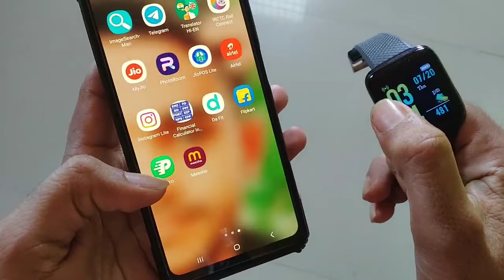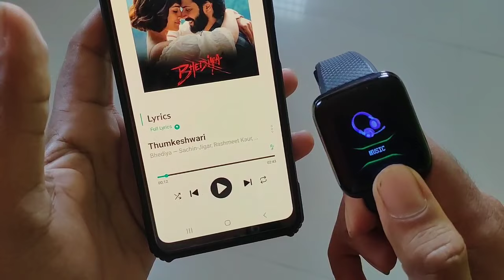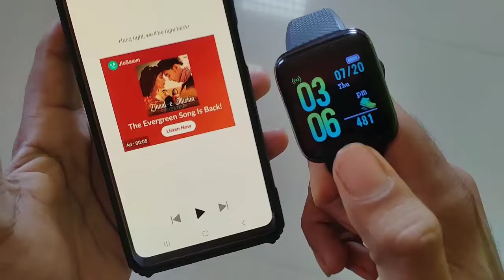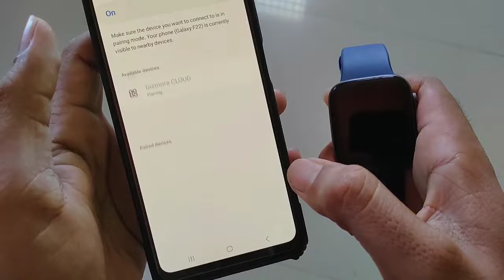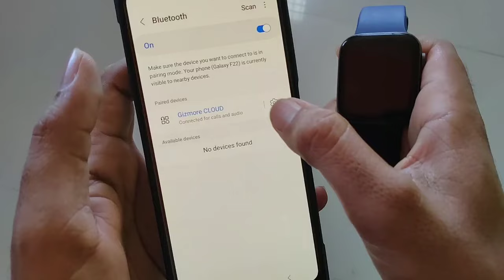smart watch me music kaise chalaye|how to play music in smartwatch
________________Your Question_______________

smart watch me music kaise chalaye

smart watch me music kaise chalaye noise

smart watch me music kaise dale

smart watch me music kaise download kare

smart watch me music kaise chalaye fire boltt

smart watch me music kaise sune

smart watch me music kaise band kare

smart watch me music kaise chalaye boat

smart watch me music kaise chalaye fitpro

smart watch me music kaise chalaye in hindi

how to play music in smart bracelet

how to play music in smartwatch

how to play music in smartwatch da fit

how to play music in smart bracelet watch

how to play music in smart watch id116

how to play music in smart bracelet fitpro

how to play music in smart band

how to play music in smart tv

how to play music in smart bracelet in tamil

how to play music in smartwatch noise

how to play music in smart watch y68

how to play music in smartwatch boat

how to play music in smart watch 116

how to play music in smart bracelet m5